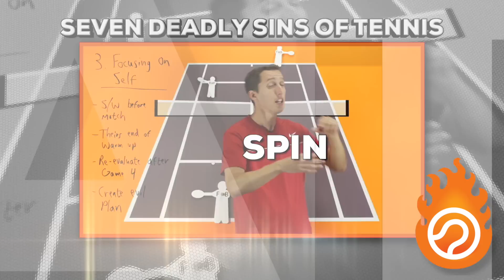Fernando Verdasco in Super Slow Motion | Forehand and Backhand #2 | Western & Southern Open 2014